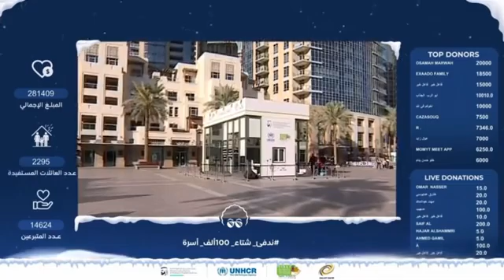أول فيديو لأبو فله يستيقض من النوم في حملة اجمل شتاء في العالم #100 ألف عائلة